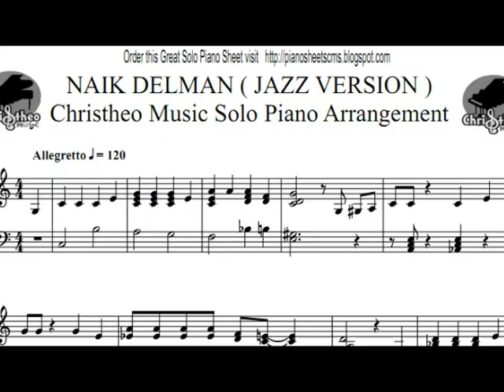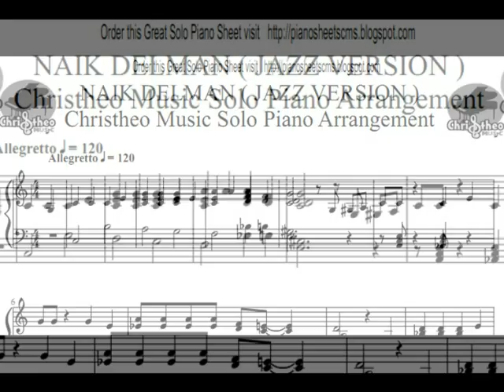Naik Delman ( Jazz Version ) Solo Piano Arrangement by Christheo Music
Mohon maaf harga yg tertera di video sudah mengalami penyesuaian. Oleh karena views sudah banyak maka tidak kami ubah ( karena utk mengganti video harus di delete ). Cara Order & Harga kunjungi link berikut :